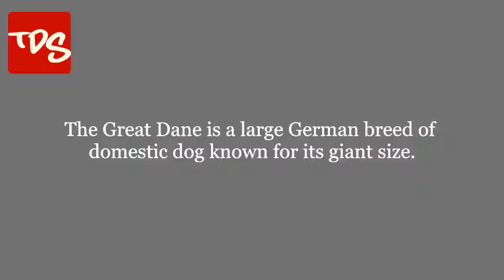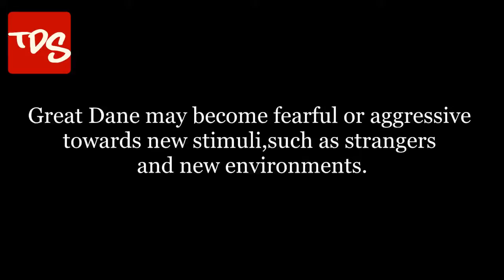純粋な大いなるデーン私は犬の主私null